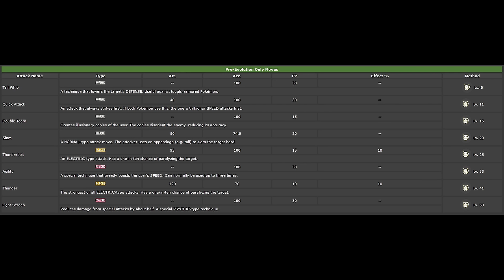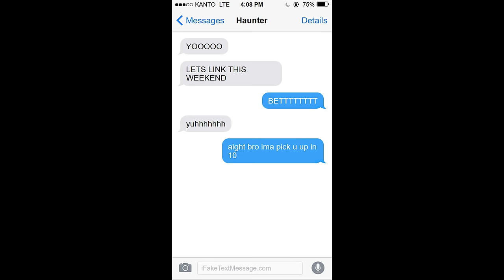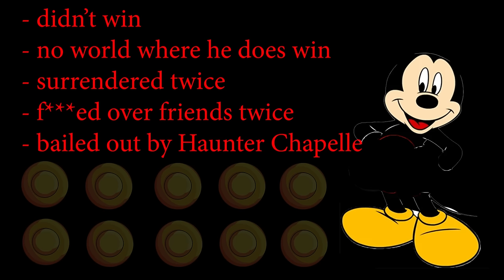BRUTALLY Ranking Ash Ketchum's Gym Battles!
Ash Ketchickey
𝙏𝙖𝙥 𝙄𝙣:
"Main" Channel: @WeazyWorldwide
Timestamps:
0:00 - Brock
3:42 - Misty
6:11 - Surge
8:41 - Sabrina
14:22 - Erika
16:11 - Koga
17:26 - Blaine
22:05 - Giovanni